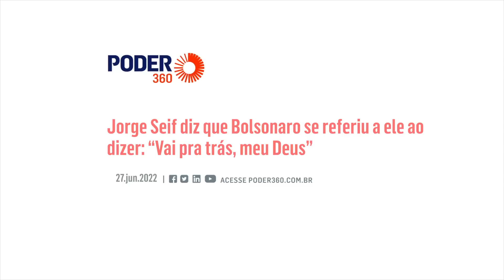Jorge Seif diz que Bolsonaro se referiu a ele ao dizer: “Vai pra trás, meu Deus”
Bolsonaristas passaram a divulgar no domingo (26.jun.2022) outro ângulo do vídeo que mostra o presidente Jair Bolsonaro (PL) irritado durante evento em Santa Catarina. As imagens mostram que Bolsonaro teria se dirigido a um apoiador, e não a vice-governadora do Estado, Daniela Reinehr (PL), ao dizer: “Vai pra trás, meu Deus”.

O apoiador em questão é na verdade o ex-secretário da Pesca Jorge Seif Junior (PL), pré-candidato ao Senado em Santa Catarina. Seif declarou que a atitude do presidente foi para evitar “tumulto por parte dos populares”. Declarou ainda que o chefe de Estado sempre foi respeitoso com as mulheres.